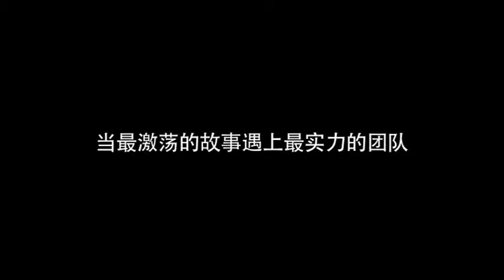【HuGe】 【胡歌】琅琊榜国语DVD原盘预告片 -- 里面演员都是原声哦！